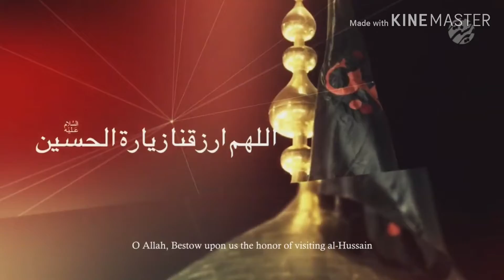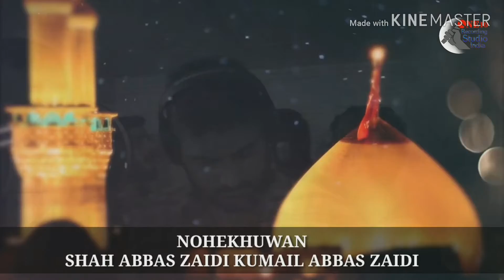Aaja mare Hussain new noha shah abbas zaidi kumail abbas zaidi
Azadari khirwa jalal pur meerut anjuman al Abbasya